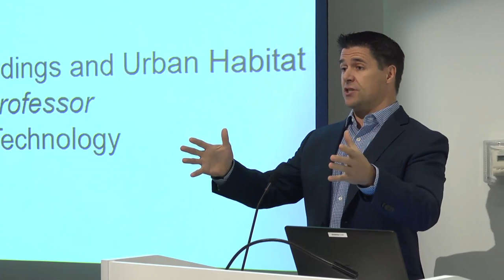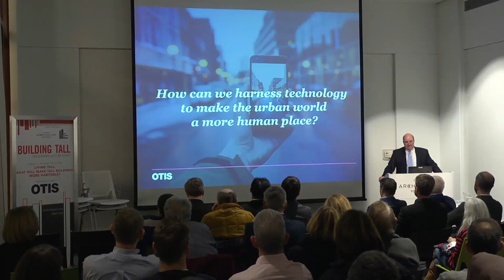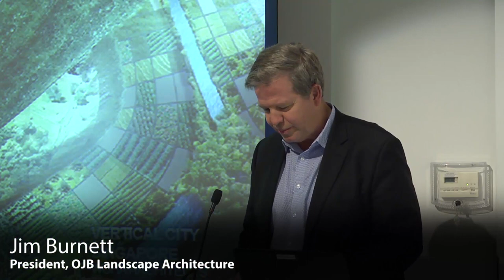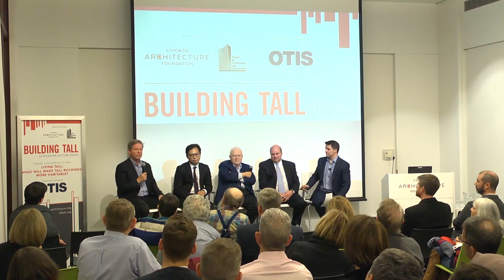Building Tall Skyscraper Lecture Series: What Will Make Tall Buildings More Habitable? (Highlights)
Thursday, 16 November, 2017. Chicago, United States of America. Hosted in collaboration with the Chicago Architecture Foundation, the third event in the Building Tall lecture series featured presentations by Richard Pulling, Vice President – Sales, Otis Elevator Company (kind sponsors for the evening); Chan-Li Lin, Partner, Rafael Viñoly Architects; Jim Burnett, President, OJB Landscape Architecture; James Loewenberg, Co-Chief Executive Officer, Magellan Development; and CTBUH Executive Director Antony Wood. The distinguished panel of experts discussed the ways in which tall buildings can better connect to the surrounding urban fabric.